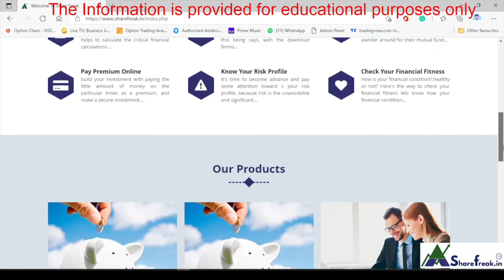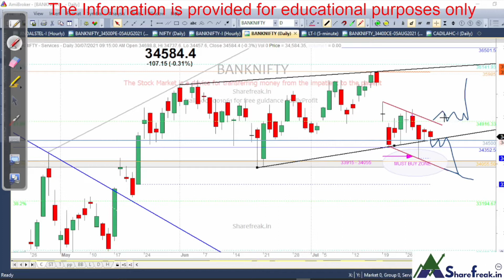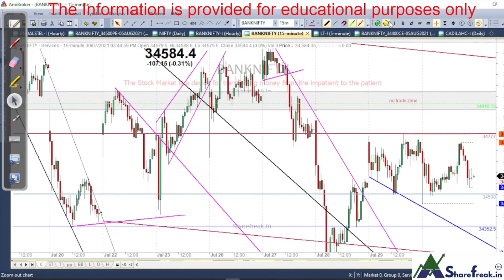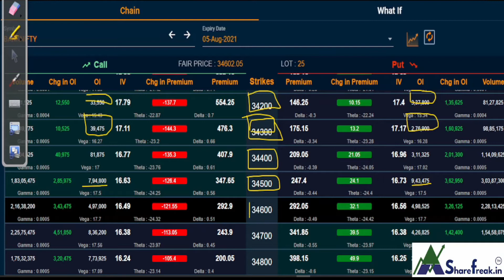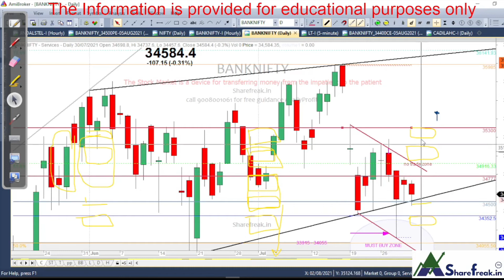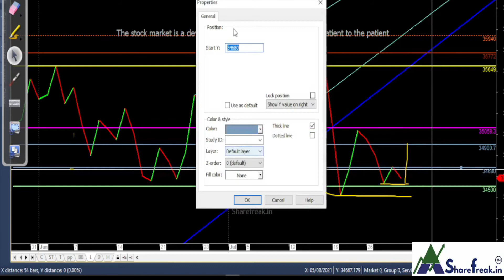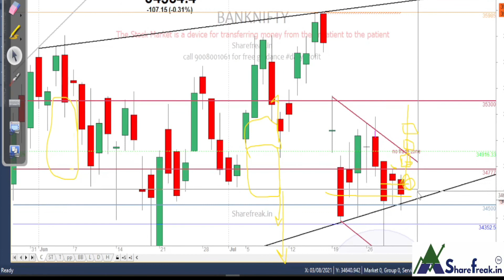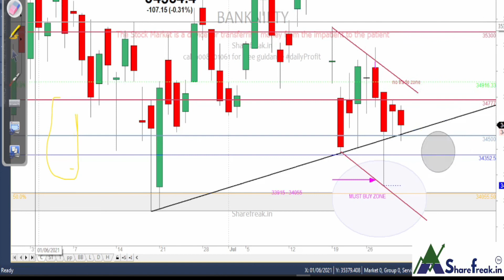BANKNIFTY PREDICTION FOR 2ND AUGUST 2021.OPTION CHAIN ANALYSIS & TRENDLINE LEVELS. RANGEBOUND TRADE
RANGEBOUND TRADE
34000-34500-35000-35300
Get free advice on telegram

Banknifty prediction for 2ND AUGUST 2021
OPTION CHAIN  analysis &TRENDLINE levels
SEE TRENDLINE & OPTION ANALYSIS
I have explained about option chain data changes happening during trading hours .
How you need to understand and pick your trade .
Intraday option chain data comparison
1) DAILY CHART with Candlestick and Trendline Levels
2) Intraday Chart
4) Line chart

An options chain, also known as an option matrix, is a listing of all available options contracts for a given security. It shows all listed puts, calls, their expiration, strike prices, and volume and pricing information for a single underlying asset within a given maturity period

What is Unwinding means  ??
People are exiting the contracts & there may be various reasons.
 PE unwinding means -
EXAMPLE - People are losing interest in 35800, 35700, 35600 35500. They are expecting more DOWNSIDE, hence they are exiting the contracts at these strikes.
34000 level being strong SUPPORT now., PE writing can be seen .

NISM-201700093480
Equity Derivatives / Commodity & Currency Trading.
Daily Profit Strategies
Intraday Trading Strategies
Future & Option levels
Bank Nifty Option Strategies.
High Accuracy on Buy/sell , or EXIT / ENTRY Guidance
Technical chart n Derivative data.
OI - open Interest
PCR ( PUT -CALL RATIO)
Should i buy option or sell option
and many more on technical chart and derivative data

Regards
Manish Singh
Sharefreak.in ™
Stock Market Analysis
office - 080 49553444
BANGALORE
get free call on telegram
Sai Enterprises